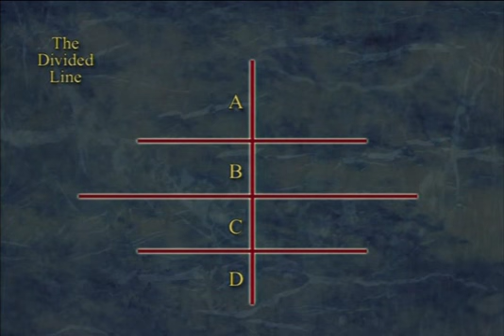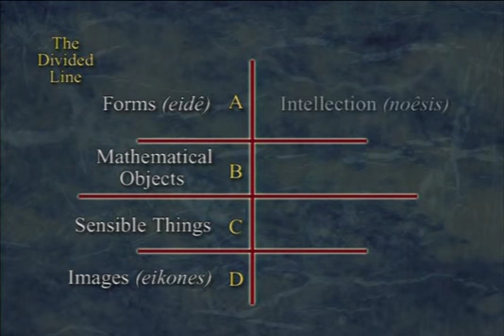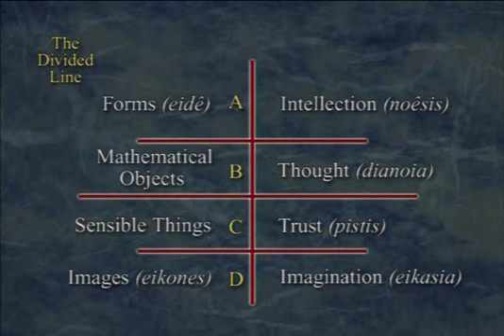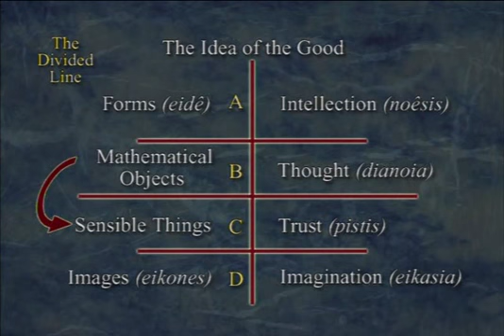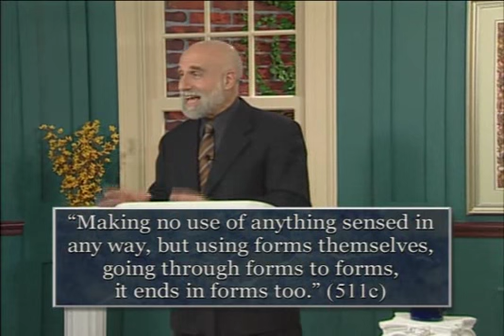13 Book VI The Divided Line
Trinajsti del: šesta knjiga, črta ločnica